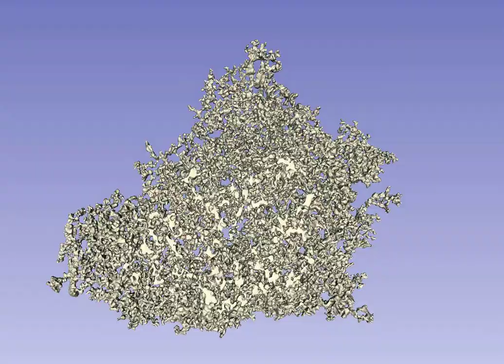Electron Tomography on silica aerogel : 3D model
Film of a 3D model of the reconstructed volume obtained by electron tomography on the silica aerogel.